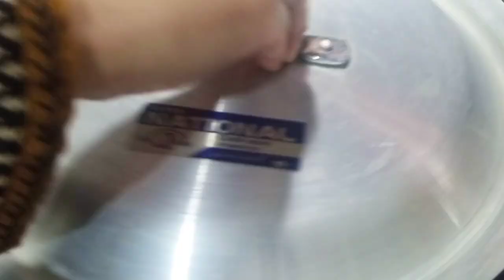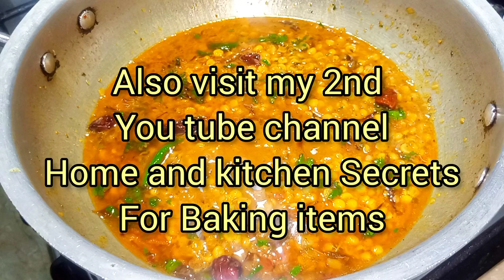ایسی مزیدار دال چنا فرائی آپ نے پہلے کبھی نہیں کھائی ہو گی||Daal Channa Fry Recipe